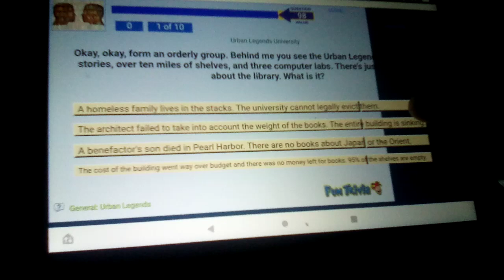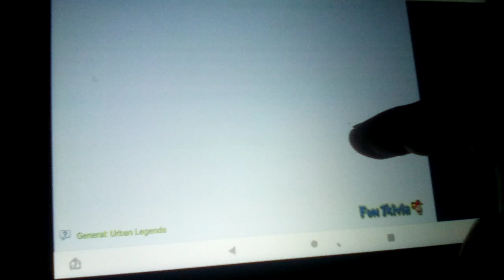Playing Urban Legends University Trivia On FunTrivia